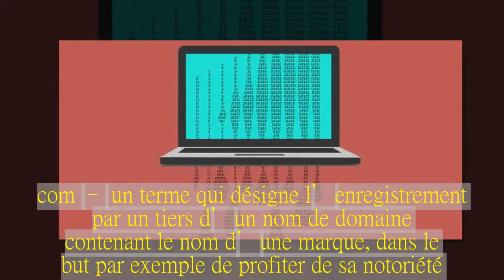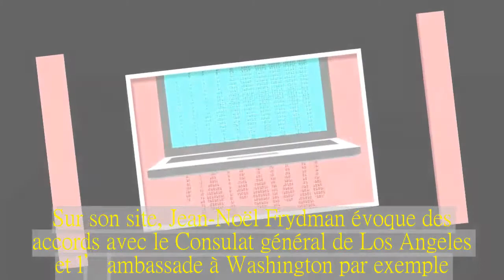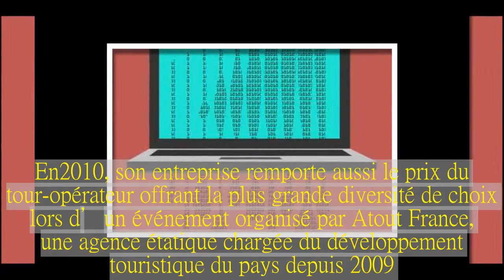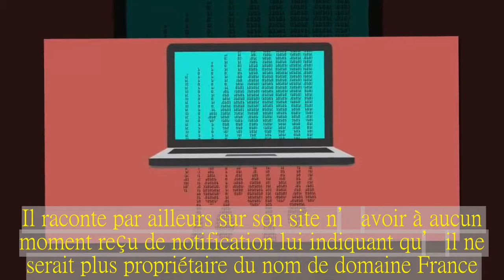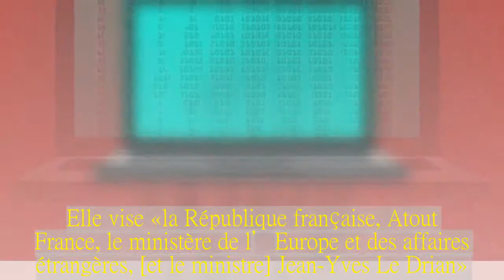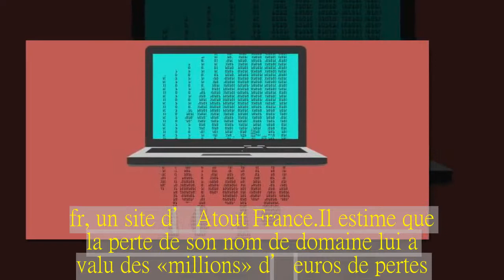Bataille judiciaire autour du nom de domaine « France.com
En 1994, un entrepreneur a acheté ce nom de domaine.Plus de dix ans plus tard, le gouvernement français a engagé une action en justice pour se l’approprier.Avec succès.Le Monde | • Mis à jour le | Par Perrine Signoret  Le 19 avril, Jean-Noël Frydman a décidé de répliquer, déposant à son tour une plainte, selon le site spécialisé Ars Technica.Il y accuse le gouvernement de « cybersquatter » France.com – un terme qui désigne l’enregistrement par un tiers d’un nom de domaine contenant le nom d’une marque, dans le but par exemple de profiter de sa notoriété.Son argument : le gouvernement aurait, selon lui, voulu exploiter la renommée de son entreprise pour mieux promouvoir ses propres services.C’est en 2015 que la bataille judiciaire commence.A l’époque, le site France.com fête ses dix ans.Par rapport à ses débuts, il a gagné en notoriété, notamment grâce à des partenariats noués avec des agences gouvernementales françaises.Sur son site, Jean-Noël Frydman évoque des accords avec le Consulat général de Los Angeles et l’ambassade à Washington par exemple.En 2010, son entreprise remporte aussi le prix du tour-opérateur offrant la plus grande diversité de choix lors d’un événement organisé par Atout France, une agence étatique chargée du développement touristique du pays depuis 2009.Puis, c’est le coup dur pour Jean-Noël Frydman.Le ministère des affaires étrangères intente début 2015 une action en justice contre lui.L’institution argue que « France » est un nom de marque déposé, et que France.com lui appartient de fait.Elle reproche également au portail touristique de concurrencer de manière déloyale Atout France.En septembre 2017, la cour d’appel de Paris déboute le ministère sur le second point, faute de preuves suffisantes, mais lui donne raison en ce qui concerne le premier.S’appuyant sur cette victoire, le ministère demande à Web.com de lui transmettre le nom de domaine France.com.Cela sera fait le 12 mars 2018.Jean-Noël Frydman n’a obtenu en échange aucune compensation financière.Il raconte par ailleurs sur son site n’avoir à aucun moment reçu de notification lui indiquant qu’il ne serait plus propriétaire du nom de domaine France.com.« Je n’ai jamais été traité ainsi par une entreprise, a-t-il regretté à propos de Web.com.Si ça peut m’arriver à moi, ça peut arriver à n’importe qui.»  Le 19 avril, l’entrepreneur a décidé de saisir à son tour la justice, en déposant une plainte auprès d’un tribunal américain pour « cybersquattage ».Elle vise « la République française, Atout France, le ministère de l’Europe et des affaires étrangères, [et le ministre] Jean-Yves Le Drian ».Jean-Noël Frydman y demande à redevenir propriétaire de France.com, dont le site redirige désormais directement les internautes vers France.fr, un site d’Atout France.Il estime que la perte de son nom de domaine lui a valu des « millions » d’euros de pertes.Contactée par Le Monde, Atout France a expliqué que l’usage qu’elle faisait désormais du nom de domaine France.com était selon